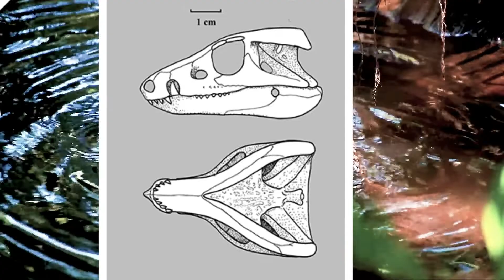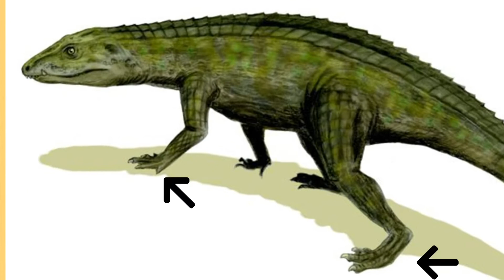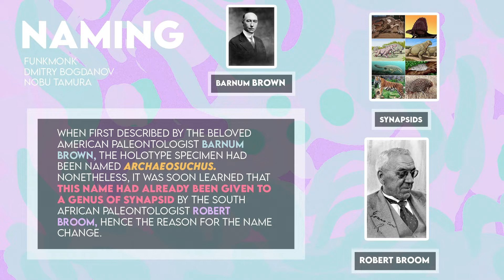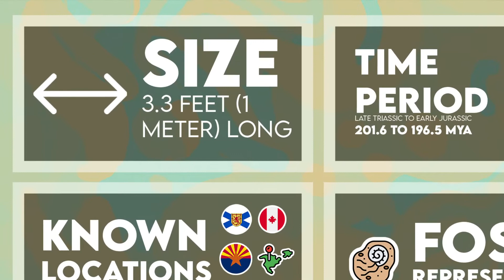Protosuchus - An Early Crocodylomorph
Hi, welcome to Enchiridion. I am very excited to share with you these facts on Protosuchus!

Protosuchus was a primitive carnivorous crocodylomorph from the Early Jurassic. It was one of the initial Prehistoric Beasts with crocodile-like features. It was 3.3 feet, or 1 meter long and roughly 88 pounds, or 40 kilograms in weight.

Protosuchus is a member of a group of reptiles whose descendants would eventually go on to become the modern crocodiles that we know today.

As an early crocodilian relative, its skull featured more crocodilian traits than its earlier ancestors. The dentition of this creature resembled modern crocodilians, including the teeth.

Teeth of one jaw can be clearly seen to fit into special notches of the opposite jaw. In other words, the teeth in the lower jaw fitted into notches on either side of the upper jaw when the mouth was closed. The posterior portion of the mouth was wider than the front which allowed for a more versatile and powerful set of jaw-closing muscles. This increased the maximum gape of the animal’s mouth and the force with which the jaws could be closed. Nonetheless, Protosuchus appears to have been a terrestrial animal suited for hunting on land rather than in the water. The eyes were placed on the sides of the skull rather than the top like modern crocodiles, which peer at their prey while only exposing the eyes and nostrils above the water, and the rear legs were longer than those at the front. They were also columnar. It was different from later more modern forms due to these traits that allowed for more efficient locomotion on land. Thus, it was an unusual quadrupedal reptile.

It also had a powerful tail which later developed into a propulsion mechanism through water in its descendants.

The body was covered and reinforced with osteoderms in a double row along the back and covering the bottom of the body and the entire tail.

Its five toes were clawed and it is believed that they were good runners and swimmers. As a predator, Protosuchus probably competed with early dinosaurs like Coelophysis.

When first described by the beloved American paleontologist Barnum Brown, the holotype specimen had been named Archaeosuchus. Nonetheless, it was soon learned that this name had already been given to a genus of synapsid by the South African paleontologist Robert Broom, hence the reason for the name change.

Protosuchus means “first crocodile” because it is among the earliest animals that resemble crocodilians.

It was named by Barnum Brown in 1934.

It belongs to the Kingdom Animalia, the Phylum Chordata, the Class Reptilia, the Family Protosuchidae, the Genus Protosuchus, and the Type Species Protosuchus richardsoni.

Synonyms include Archaeosuchus, Baroqueosuchus, and Lesothosuchus.

Species include the type species, Protosuchus richardsoni, from the Dinosaur Canyon Beds of Northern Arizona, North America, and two other species, Protosuchus haughtoni from South Africa and Protosuchus micmac from Nova Scotia, Canada.

It was a carnivore.

It was 3.3 feet, or 1 meter long.

It has been discovered in Nova Scotia, Canada, Arizona, North America, and South Africa. It lived in terrestrial, lagoonal, and alluvial fan environments.

It lived during the Late Triassic to Early Jurassic, 201.6 to 196.5 million years ago.

Fossil representation includes numerous specimens, most of almost complete individuals.

Table of Contents:
0:00 - Introduction
0:29 - Description
2:02 - Naming
2:27 - Named By
2:32 - Scientific Classification
2:45 - Species
3:07 - Diet
3:10 -  Size
3:15 - Known Locations
3:26 - Time Period
3:35 - Fossil Representation
3:42 - Outro

Sources:
Colbert, E., Mook, C., & Brown, B. (1970, January 01). The ancestral crocodilian Protosuchus. Bulletin of the Amnh ; v. 97, Article 3.
Protosuchus. (2021, March 14).
Walker, A. (2009, May 01). Protosuchus, proterochampsa, and the origin of phytosaurs and Crocodiles: Geological Magazine.
D. (n.d.). Protosuchus.
Gow, C. (2000). The Skull of Protosuchus haughtoni, an Early Jurassic Crocodyliform from Southern Africa. Journal of Vertebrate Paleontology, 20(1), 49-56.